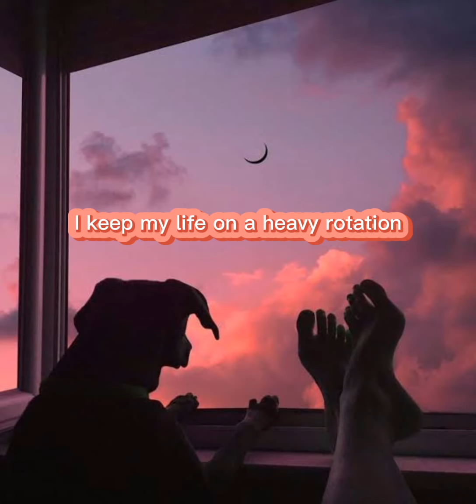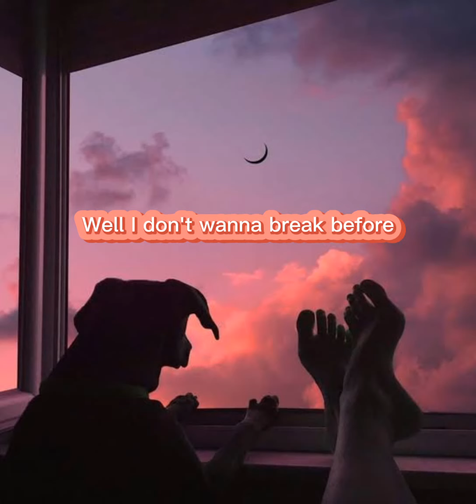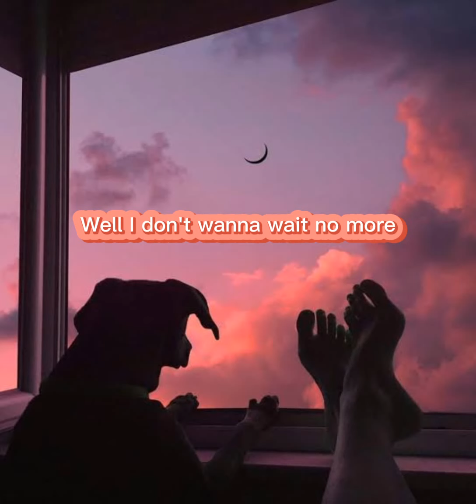Make It Mine (Lyrics) by: Jason Mraz ( Ruth Anna Mendoza Cover)